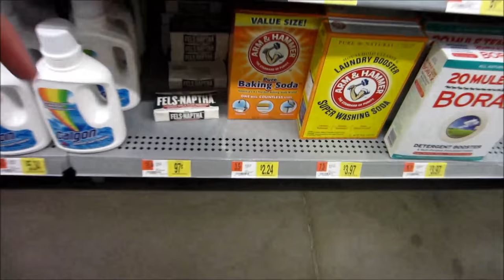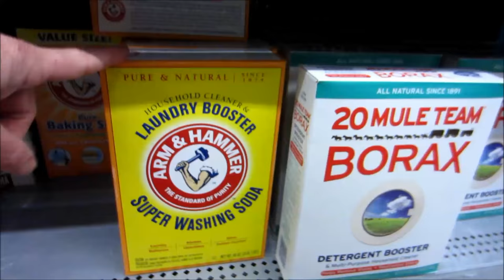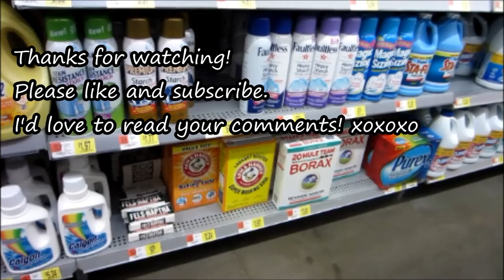Trip to Walmart & Homemade laundry detergent; 10 20 16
Making laundry detergent; don't forget to look at "the right now"; Philippians 1: 3 & 3:1
LAUNDRY DETERGENT (Homemade),
Original Recipe:
2 ¾ cups Washing Soda
2 ¾ cups Borax
1 cup Baking Soda
1 ½ bars of the soap of choice
MY RECIPE:
2 boxes Washing Soda
2 boxes Borax
4 cups Baking Soda
6 bars soap of choice (I use 4 bars of Fels-Naptha and 2 bars of Zote soap)